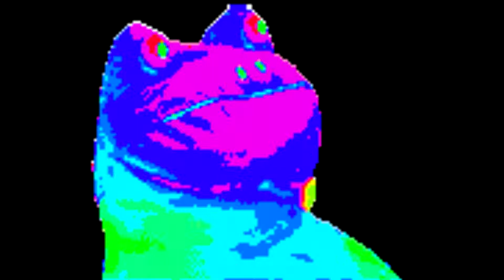*Free* beat - "Zheng" (Prod. ch3rnobyl)